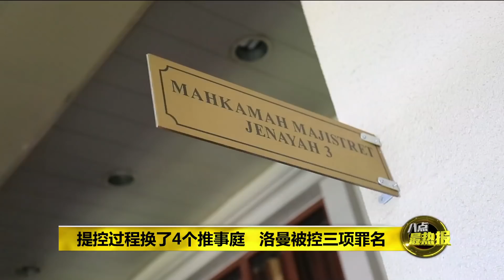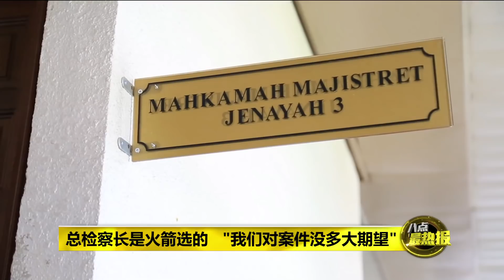八点最热报 28/03/2019 涉嫌攻击马大学生 洛曼被控蓄意伤人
前涉嫌攻击马大学生的巫统最高理事洛曼，今天被控三项罪名，包括蓄意破坏公物罪，以及两项蓄意伤人罪。一旦罪成，将面临最高刑罚坐牢7年。

This primetime news programme delivers the latest in current affairs, international top stories & human interest, with input from professionals in the field. TX Details ： LIVE Every Mon - Sun, 8pm @ Astro AEC [301] & Astro AEC HD [306] [Visit Astro AEC’s Official Web Pages] Homepage Astro AEC Facebook 2000 Prime Talk Facebook